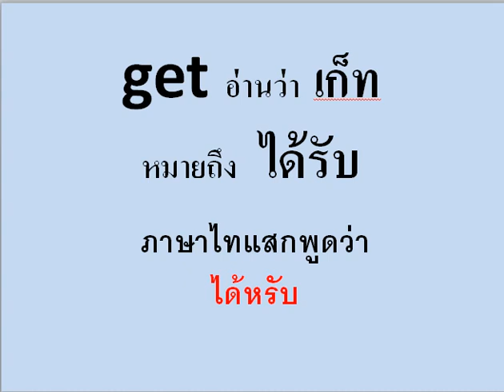ภาษาไทแสกคำว่า ได้รับ